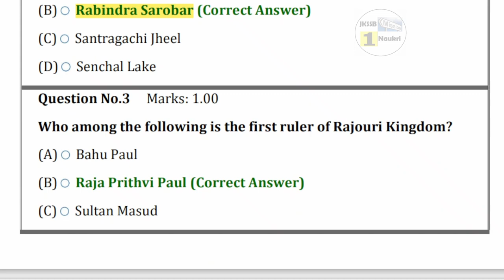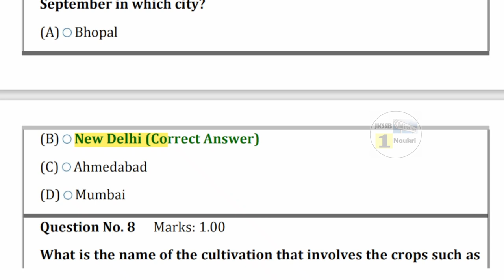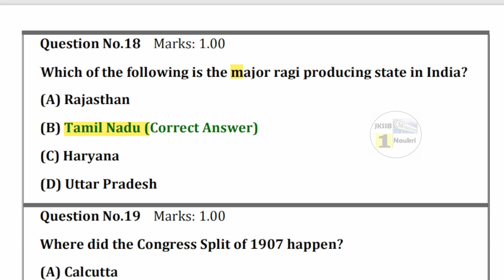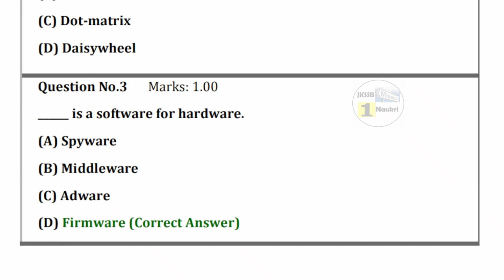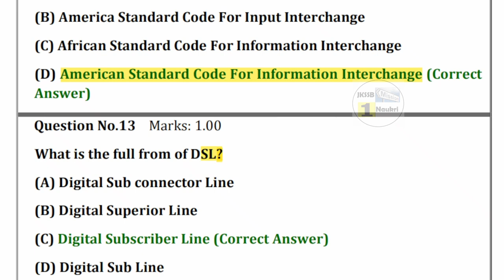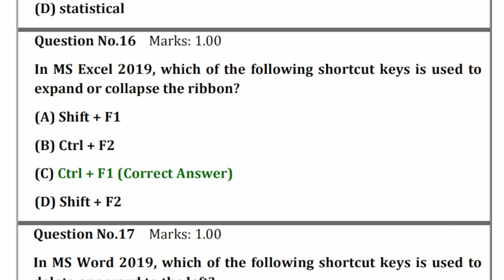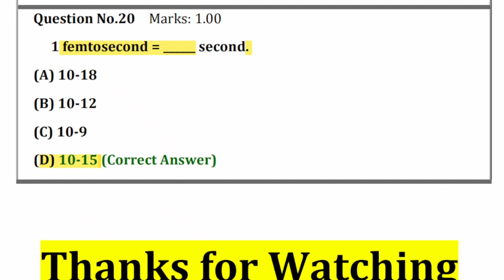21/01/2022 , Shift 1 || Junior Assistant Exam || Solved Question Paper || Morning Shift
In this video you are going to watch the video lecture series of junior assistant exam question paper 2022

jkssb junior assistant admit card 2022